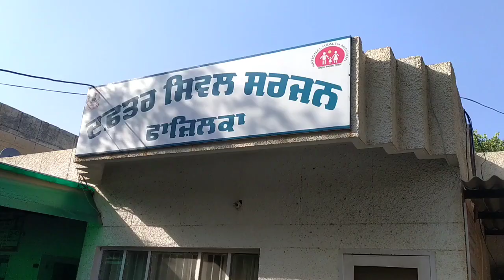फाजिल्का में आज फिर फूटा करोना बम जिले में मिले 23 करोना नए केस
सावधान रहे घर पर रहे वह दूरी बनाकर रखें सिविल सर्जन